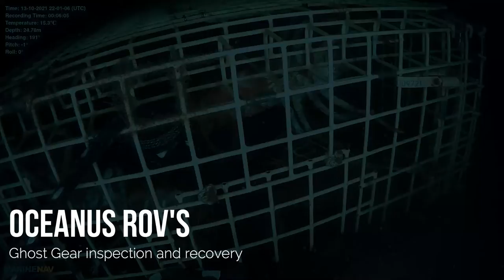MarineNav Oceanus ROV Ghost Gear detection